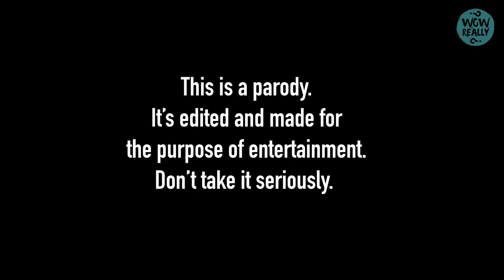Chuck Norris does Bottle Cap Challenge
Who would've thought just one small kick from doing the bottle cap challenge from Chuck could do such a thing. He said he was going to raid/invade area 51 but we never figured his plan for it. Guess this is how it goes out.

Awesome Alien Tech:
Area 51 Keep Out Sign
Alien Head Pin
UFO Space Cat Pin
Alien Action Figure with UFO
Nostalgic Tiny Alien Action Figure